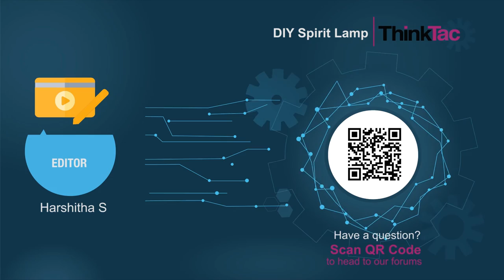DIY Spirit Lamp | ThinkTac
You want to get the observation sheet for the video you watched - join Myunlab to get more resources Alcohol is a highly combustible and volatile material, perfect for making a lamp out of. Here, using a cotton wick and propanol in a small glass container, we create our own Spirit Lamp for doing chemistry and biology experiments that require a heat source.